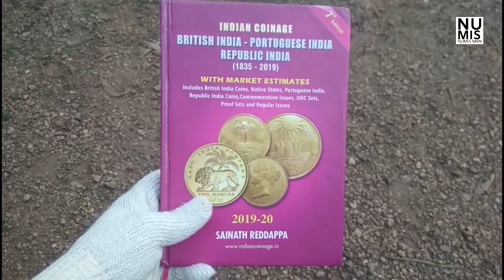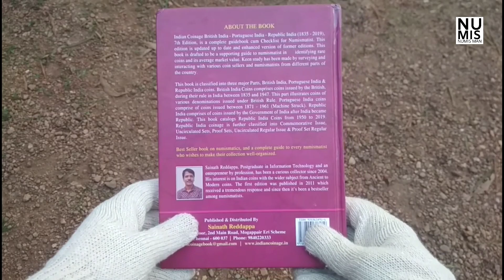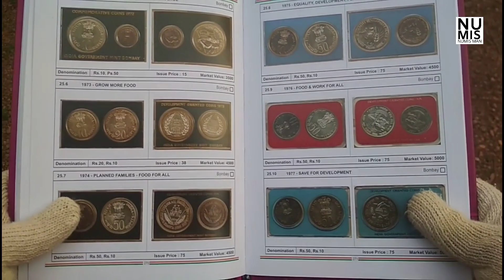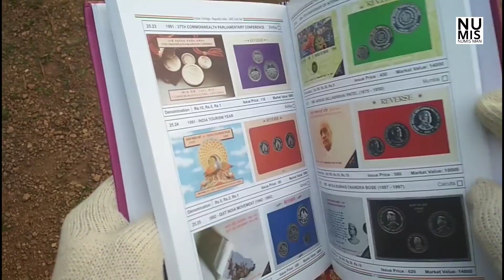How to Know Rare Indian Coins Market Value || Indian Coinage 2021 || Know all About Indian Coins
Rare Indian coin Value How to Know ?